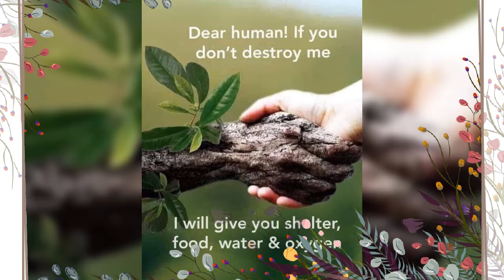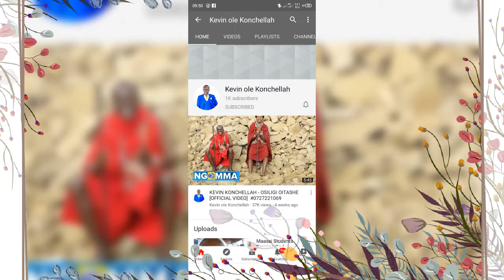Tang'amu Enkisisa by Kevin Konchellah (new channel) #0727221069